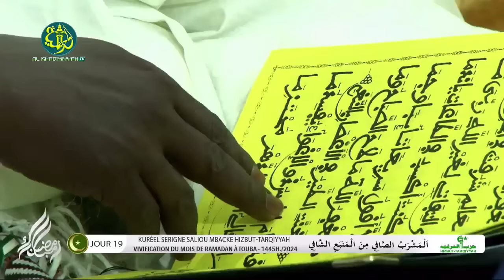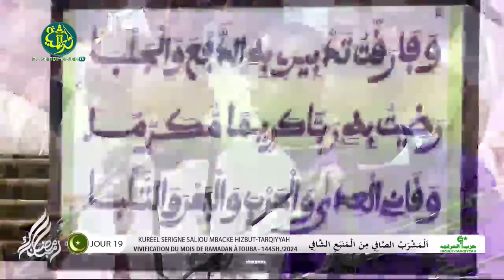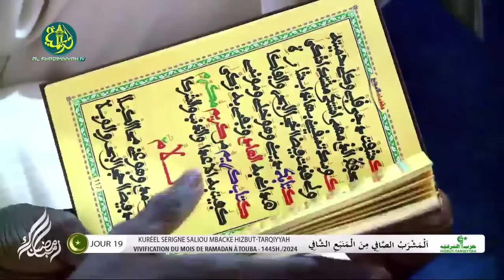Prestation Qaca'id du Kurel Serigne Saliou Mbacké de HT - 19ème Jour Ramadan 1445H